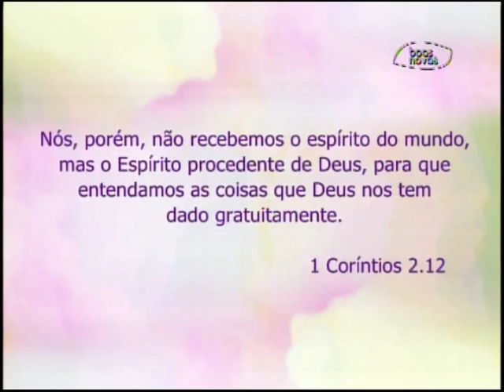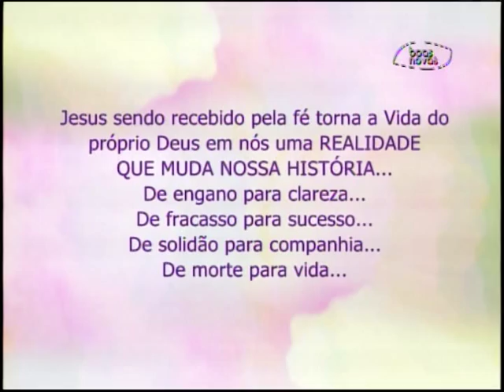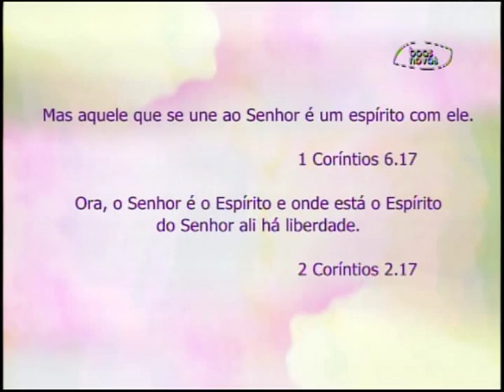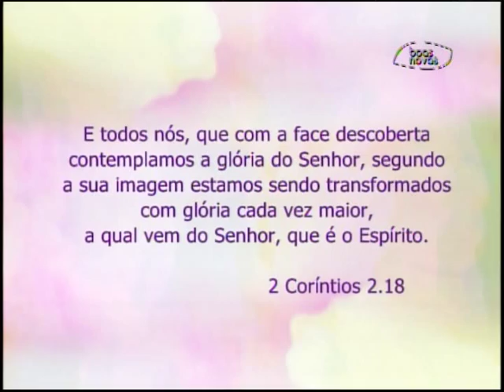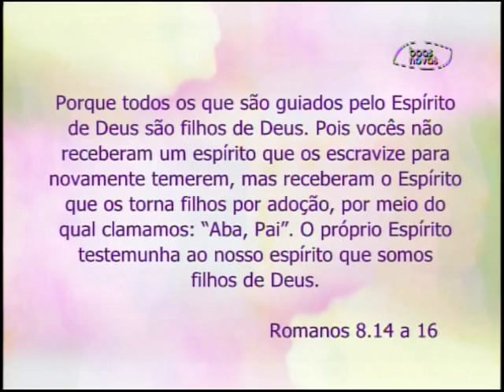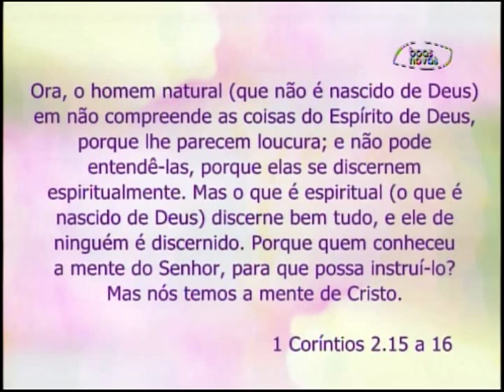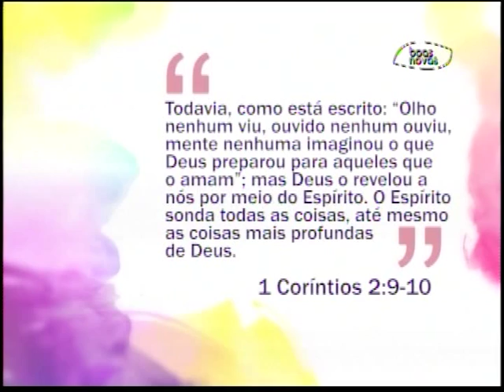Espaço Feminino - O Espírito que recebemos de Deus! - (bloco 2 de 3) 19-10-2015